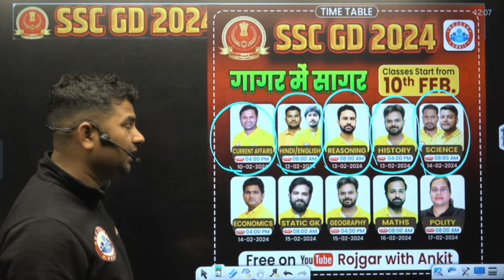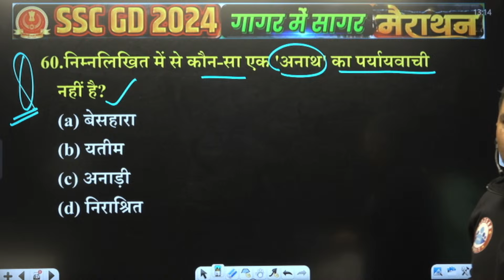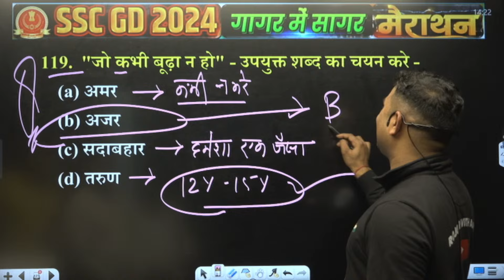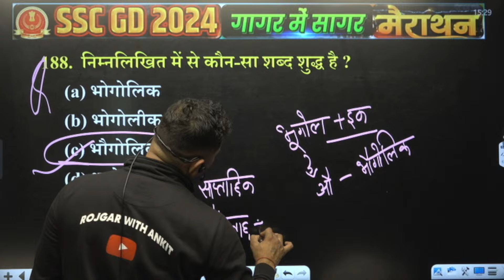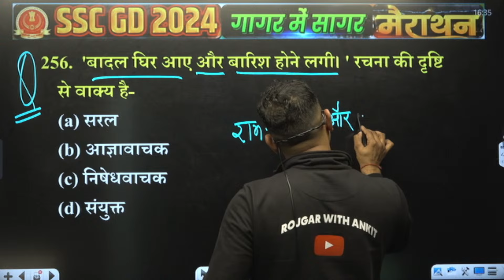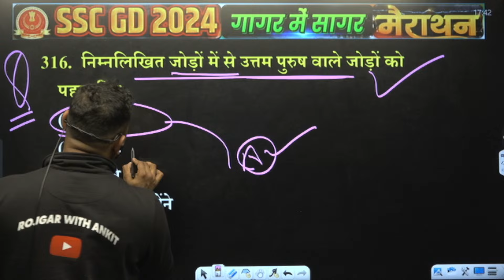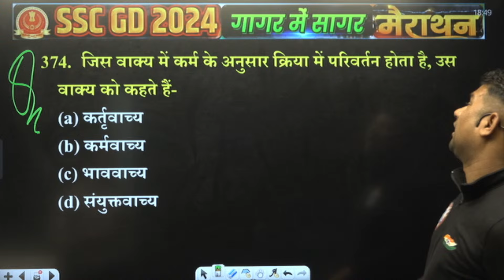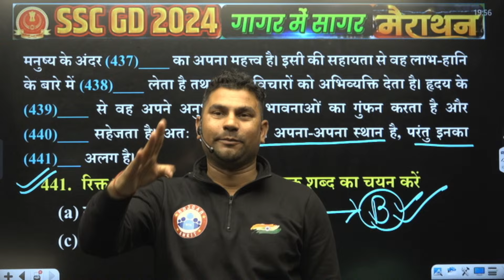SSC GD 2024 | SSC GD Hindi गागर में सागर, SSC GD Hindi Marathon Class, SSC GD Hindi By Neeraj Sir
Helpline number :-
➤आप हमें व्हाट्सएप भी कर सकते हैं।